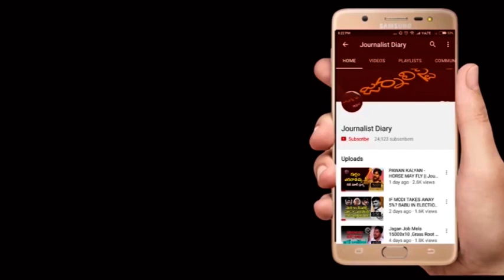Journalist Diary || SATISH BABU || ఆహ...ఏమి తీర్పు!